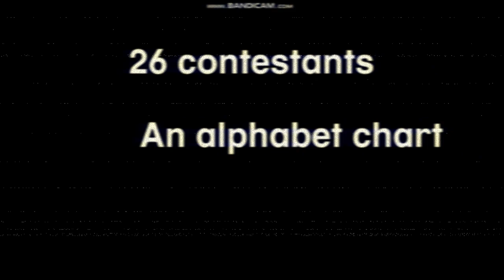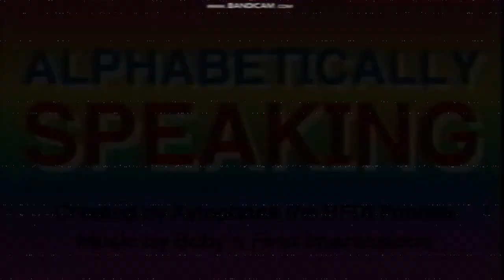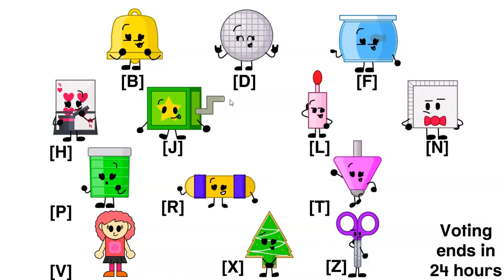Alphabetically Speaking Episode 1: Almonds and Some Milk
Credit to MaxPesky06 for his OC, Velvet Danver.